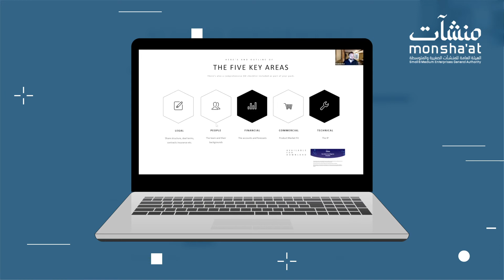احصائيات دورة الاستثمار الملائكي